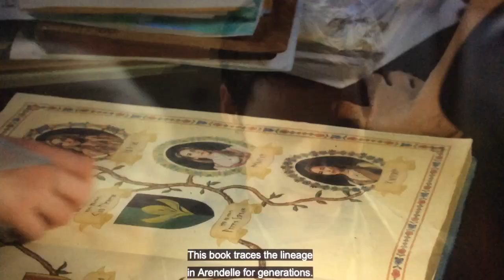OUAT All Hook Scenes S04E06 P4